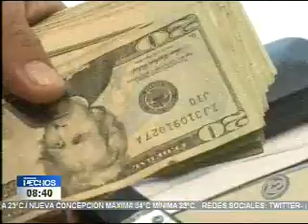Sector sindical presenta propuesta de reforma al sistema de pensiones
El sector sindical propone un sistema mixto, sería decisión única estar en el sector privado o público.